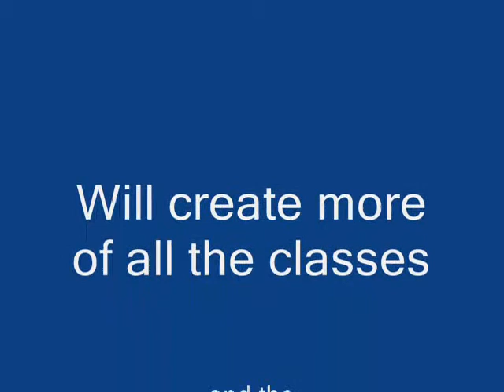mahemv8.wmv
Short clip showing V8 sprint cars on mahem's track